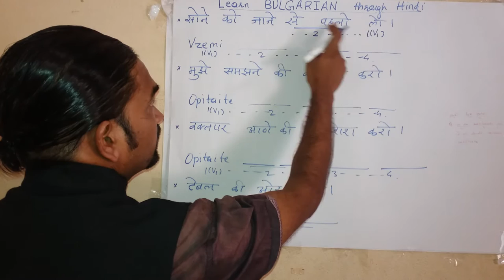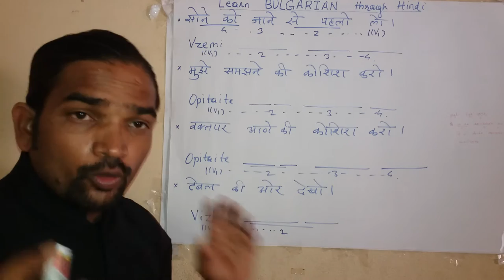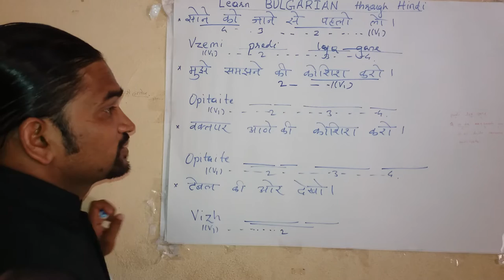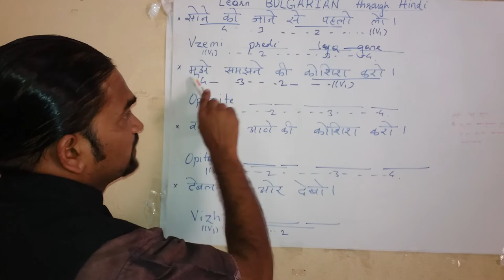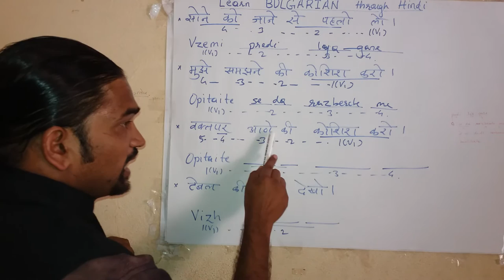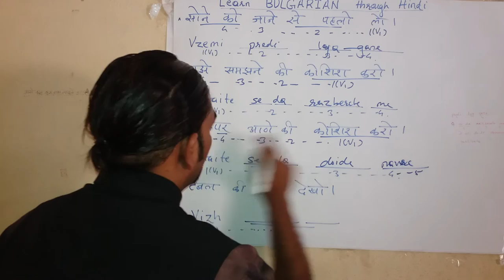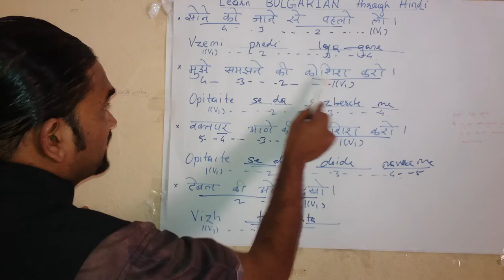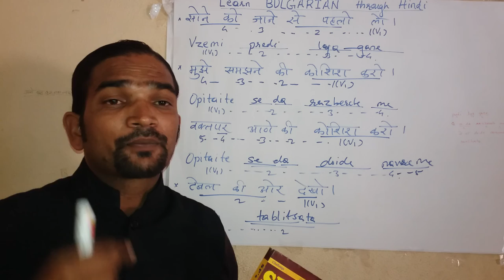Learn Bulgarian through Hindi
Bulgarian

Learn Bulgarian - Bulgarian in Three Minutes - How to Introduce Yourself in Bulgarian
Learn Bulgarian with BulgarianPod101.com
4 years ago168,198 views

 40:26
Learn Bulgarian : Lessons for Beginners 1 - 17
Language Beat
8 months ago1,862 views
Learn Bulgarian Lessons for Beginners 1 - 17 Visit languagebeat.com for information about these free languagebeat.com audio ...

 16:40
Bulgarian language for foreigners (A1), 1st lesson
Vasil Todorov
2 years ago50,728 views
Authors: Irina Radevska, Liliya Doncheva, camera and video post production: Vasil Todorov.

 7:03
BULGARIAN LESSON - Language lesson with Boris
Life of Boris
1 month ago214,368 views
Today's Bulgarian lesson will explore far reaches of the language that you didnt think existed. Some basics and some help from ...
CC

 2:53
Learn Bulgarian - Simple sentences - Lesson
Learn Bulgarian Easily
7 years ago109,722 views
presents: Learn Bulgarian and begin with some simple sentences. More Bulgarian lessons will ...

 3:56
Why people learn Bulgarian (with subtitled Bulgarian phrases)
Paola Valeria IVANOVA
3 years ago23,471 views
An amazing video by Alexandra Whitaker distributed through her profile at Vimeo on why foreigners learn Bulgarian - the reason ...

 3:19
Learn Bulgarian - Bulgarian in Three Minutes - Bulgarian Manners
4 years ago93,728 views
Learn Bulgarian manners with our Bulgarian in Three Minutes series! In Bulgaria ...

30
VIDEOS
Learn Bulgarian Language
MrFrancesco0p
6:03
Essential phrases in Bulgarian - part 2 - Accommodation
3:19

Learn Bulgarian Easily
10 videos
Dive into the Bulgarian language with our video lessons. We would love to hear your feedback. Just post a comment. And if you ...
CHANNEL Subscribe1,907
 1:14
Learn Bulgarian With 100 Words Lesson 1 (Greatings)
AyaCandice
5 years ago19,507 views

 4:02
Learn Bulgarian - Bulgarian in Three Minutes - Numbers 1-10
3 years ago33,576 views
Learn useful Bulgarian numbers with our Bulgarian in Three Minutes series! In Bulgaria ...

 7:59
Relationship Vocabulary - Learn Bulgarian
Learn Bulgarian Easily
6 years ago67,587 views
presents: Learn Bulgarian relationship vocabulary about "Love and Romance" (Romantic phrases ...

 4:01
Learn Bulgarian - How to Greet People in Bulgarian
4 years ago108,283 views
Learn common Bulgarian greetings with our Bulgarian in Three Minutes series!

 4:19
Learn Bulgarian (free language course video)
17-Minute-Languages Video
4 months ago573 views
In this video you will learn the most important words in Bulgarian. Watch this video ...

 6:56
Learn Bulgarian - Bulgarian in Three Minutes - Numbers 10-100

 1:03
Learn Bulgarian: Top 100 Bulgarian Verbs (Part 1)
BGtutoring
3 years ago5,054 views
In this video, you will find 10 of the 100 most commonly used verbs in Bulgarian.

 4:23
Learn Bulgarian - Bulgarian in Three Minutes - Do you speak English?
3 years ago71,138 views
Learn useful Bulgarian phrases with our Bulgarian in Three Minutes series! In Bulgaria ...

 2:47
Add1Challenge Learning Bulgarian in 90 days // Application
Polyglot Progress
3 months ago389 views
Apologies for how weird the lighting in this is. I also forgot to mention I am 18 :) Learn with us and submit videos of you speaking in ...

 3:57
Learn Bulgarian - Bulgarian in Three Minutes - How Much?
3 ye